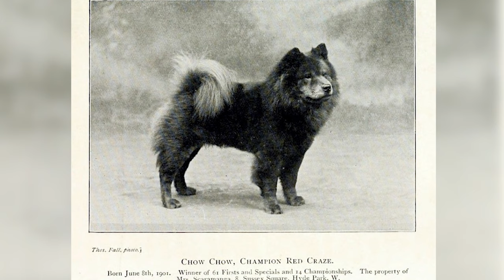Raça CHOW CHOW - características, personalidade e cuidados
Tudo sobre o CHOW CHOW! 🐶 Neste vídeo do PeritoAnimal falaremos sobre a raça chow chow, suas características inconfundíveis e cuidados imprescindíveis. Confira a ficha completa da raça chow chow no site do PeritoAnimal

Descubra no Perito Animal um canal desenvolvido por profissionais dedicado exclusivamente ao mundo animal. Aqui, você encontrará conteúdo bem variado sobre adestramento, curiosidades, raças, beleza e tudo aquilo que lhe possa ser útil como tutor e amante dos animais. Não importa se você é de gatos ou de cachorros, está esperando o quê para se transformar em um autêntico PeritoAnimal? Entre e venha se diivertir com a nossa comunidade!